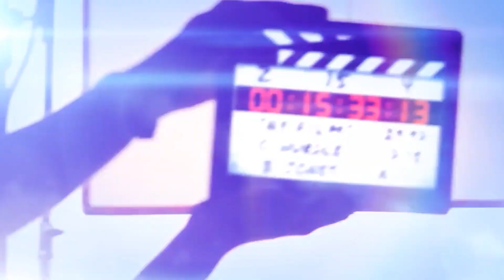الفنان | وليــــــد مدنيــــــة | فوق ارفع ايدك جديد 2022 🔥 مهرجان داوود ابو مخ _ باقة الغربية 💖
00:00 المقدمة
00:51 شكل تقسيم الفيديوهات
03:08 شرح عملي
دحية الاعسم
دحية معين
اقوى دحية
معن رباع
دحية معن رباع 2020
اقوى استقبال